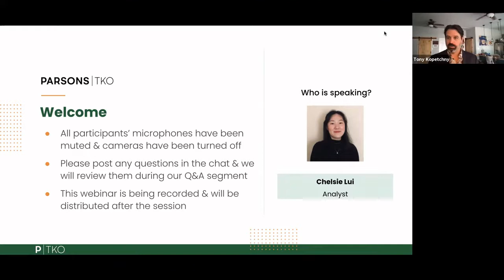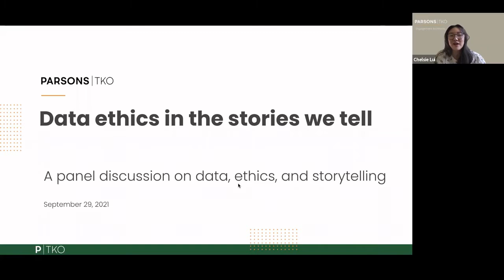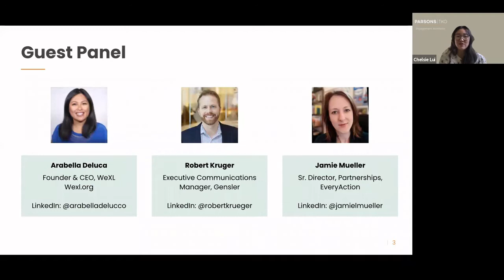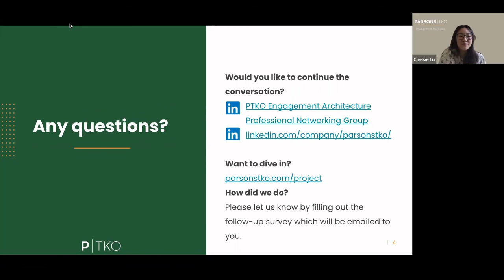Panel Discussion: Data ethics in the stories we tell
Data ethics is one of the most prevalent hesitations in data storytelling.  Join the ParsonsTKO Data Innovation Studio as we talk with a panel of experts about strengthening your narrative and providing diverse perspectives through responsible use of data in getting your message out to your audience.